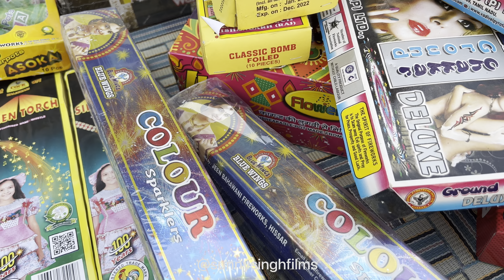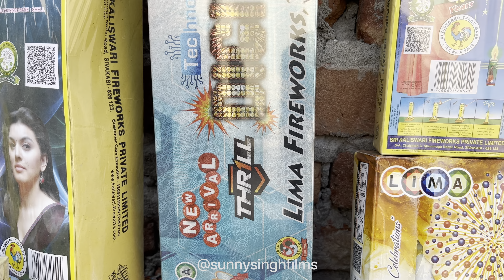Diwali Crackers 2022 | Amazing Crackers | Cock, Vadivel, Sunshine | Punjab | India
Diwali
Diwali 2022
Diwali Special
Diwali Stash
Crackers Testing
Dusshera 2022
Dusshera Mela 2022
Indian Festival
Ludhiana
Exploring
Punjab
India
4k Video